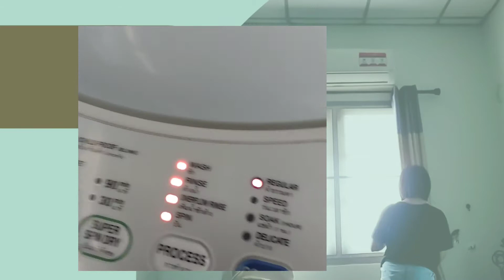PAANO BUMAWI MULA SA PUYAT ! Lockdown life in Thailand 🇹🇭 NGAYUN LANG ITO NAGING NORMAL !!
Once in a blue moon lang tayo sipagin so support na kayo ha 👌🥰🤣😅🙏🇹🇭